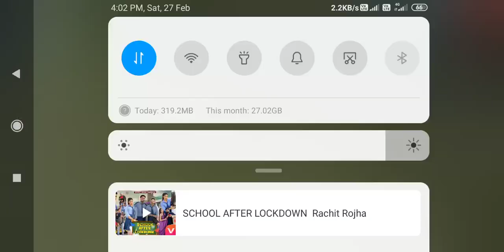27 February 2021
rkdj